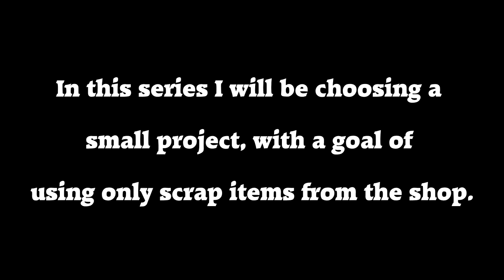Blacksmithing- Forged Calla Lily Candlestick Holder- scrap metal project. Video #1 Series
Hello everyone and welcome back to Empty Pockets Ironworks, This Video marks the first in an effort to produce more creative content and utilize scrap  leftover from previous projects in the shop.
Some items in future videos may feature new materials but I will try my hardest to keep with the theme and upload regularly when possible twice a week. SO please smash that like button, check the notification bell so that you can be notified when those new videos drop and most importantly- Thank you for being here and supporting my growing channel.
Recently with all the feedback comments new subs and watch counters you guys have been absolutely crushing it and have helped make my channel bigger than I ever thought it would be, You all ROCK!

In this video I utilized some 5/16" round stock and a piece of 1/2 square stock to create an Etsy inspired candle holder that had been shown to me by my wife, SO without copying the item completely I wanted to put my own twist on it and really make it our own. I truly hope you enjoy the video.
If you ever have any questions, comments or suggestions please don't hesitate to drop me a pm or shoot a comment.

This video features:
Blacksmithing with a propane forge, Forging of raw materials Round stock and square stock along with 14g plate material. Mild steel forging with various hammers and anvils. Power tools include 180 Lincoln Mig Welder, Majestic forge artist deluxe propane dual burner forge, Peter Wright Anvil and fisher anvil.